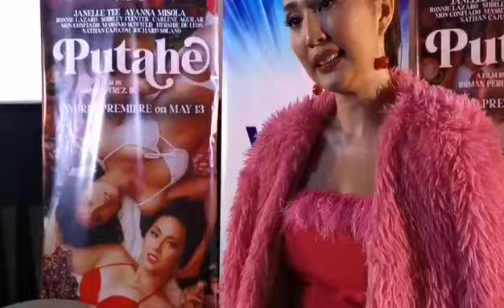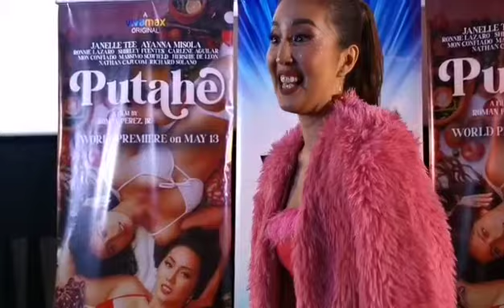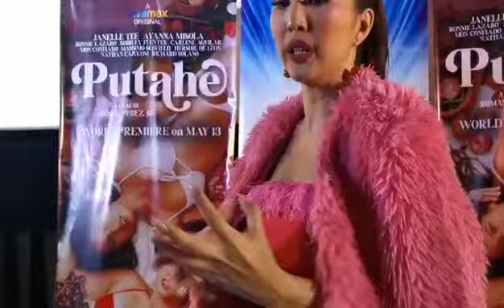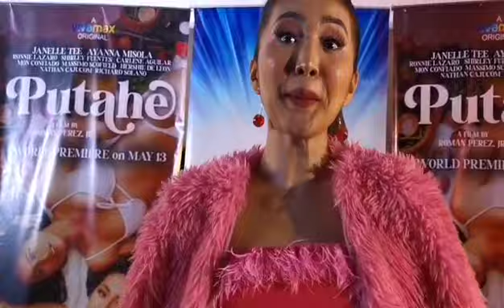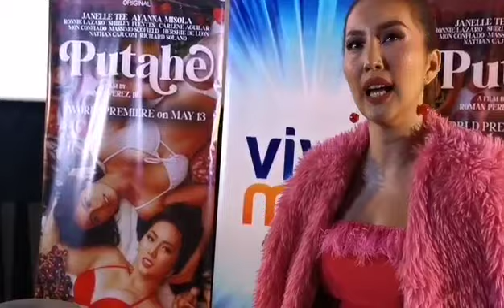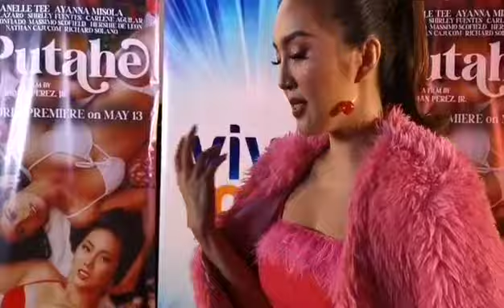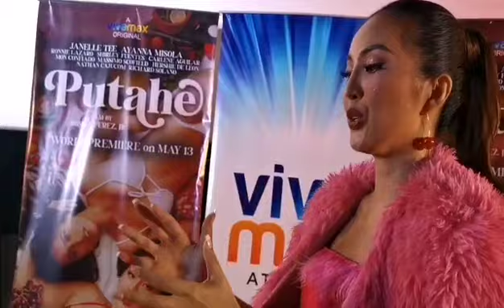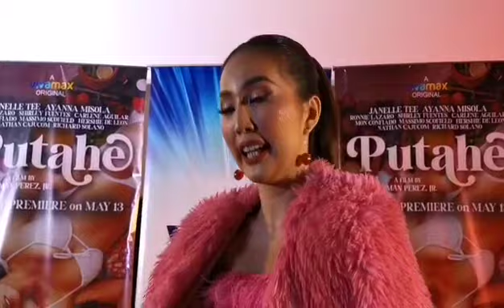HERLENE HIPON GIRL BUDOL may mensahe mula kay JANELLE TEE sa LABAN nito sa BINIBINING PILIPINAS 2022